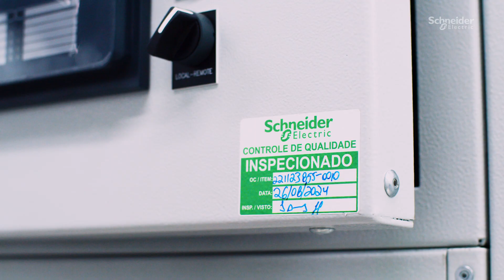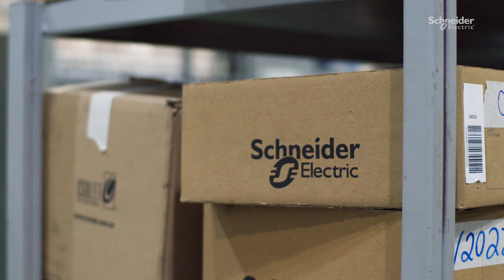Case de Sucesso: Volga e Schneider Electric | Schneider Electric Brasil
Conheça a Volga, nosso parceiro montador de painéis, e veja como a parceria com a Schneider Electric impulsionou seu crescimento!

Assista o vídeo e veja essa história inspiradora de como a colaboração e a inovação ajudam a transformar desafios em oportunidades, fortalecendo o mercado de soluções elétricas.

Sobre a Schneider Electric

Na Schneider, acreditamos que o acesso à energia e ao mundo digital é um direito humano básico. Empoderamos as pessoas para fazerem mais com menos, garantindo que Life Is On seja realidade em todos os lugares, para todas as pessoas e em todos os momentos.